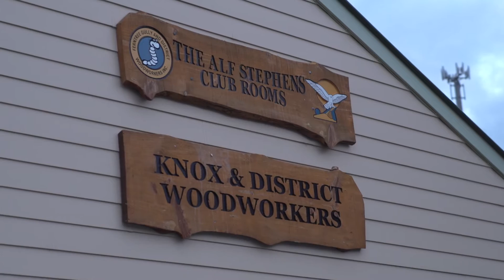Knox Woodworkers HD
A short video by Knox Community Banking Group & Knox Woodworkers highlighting how the two businesses work together to support the local community.